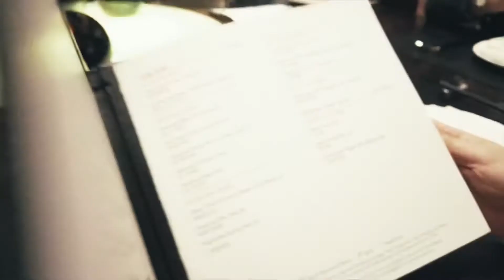Vegas Trip 2022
Las Vegas Food Adventure. Red 8, Hell’s Kitchen, The X Pot, and Mizumi.